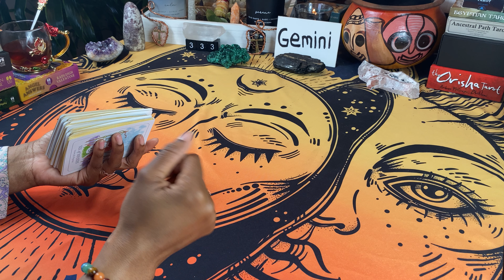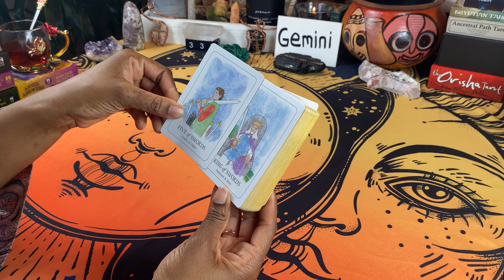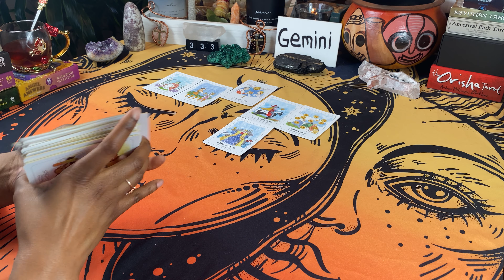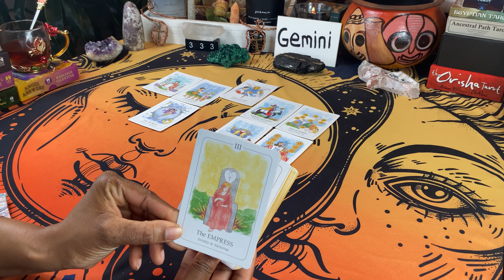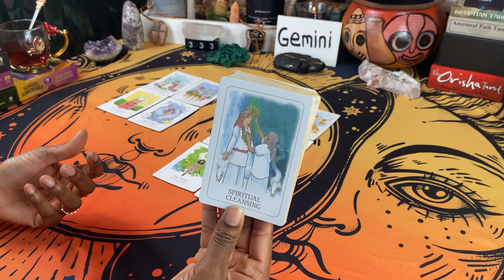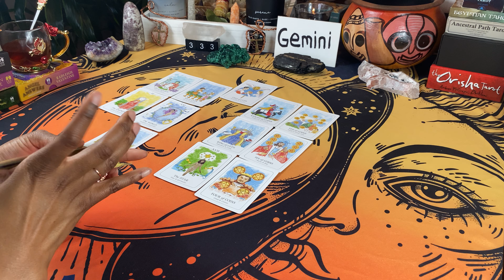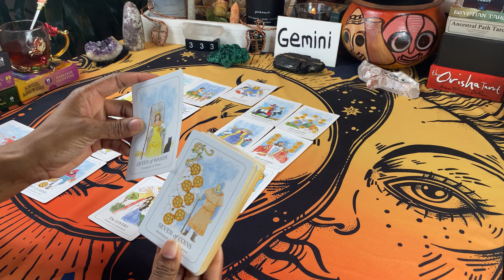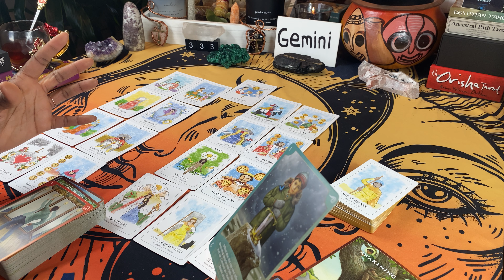Gemini~ This Is Your Time To Shine. All Eyes On You Right Now & You Are Out Shining Any Competition